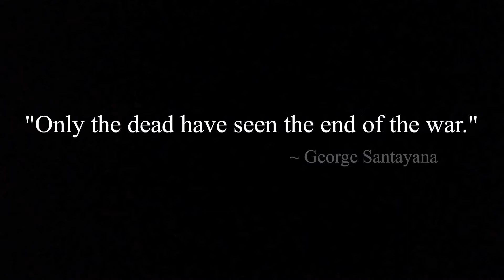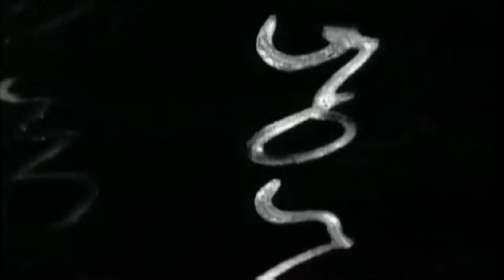Anaal Nathrakh - Forward! (Music Video)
All rights are going Metal Blade Records and Anaal Nathrakh.
Used movies in description

1939 Battle of Westerplatte/1939 The Secret of Westerplatte (2013 Polish movie)
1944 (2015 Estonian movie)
Battlefield 1 Apocalypse DLC Trailer (2018)
Band of Brothers (2001 HBO tv series)
My Way (2011 Korean movie)
Saving Leningrad (2019 Russian movie)
Stalingrad (2013 Russian movie)
Tali-Ihintala (2007 Finnish movie)
The Penal Battalion (2004 Russian tv series)
WW2 and prewar Footage (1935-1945)